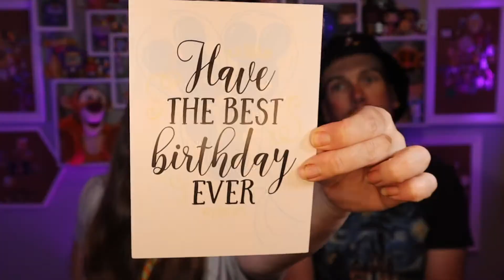May 2022 Bibbidi Box Unboxing | Fantasy Level Disney Subscription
May is Ali's birthday month, so our May 2022 Bibbidi box is her birthday box - what we will find inside? Come see how Bibbidi surprised us in our Fantasy level Bibbidi box as we open our latest Disney subscription box.